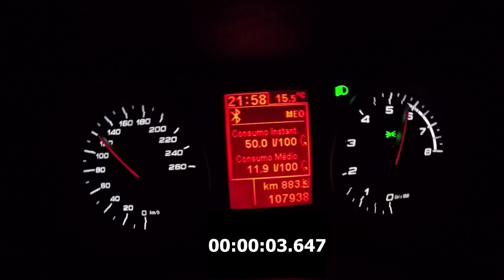Alfa Romeo 159 1750 TBi | Acceleration 80-120Km/h (3rd Gear) | W/ Leight Wheels(Sparco Assetto Gara)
Será que umas jantes leves têm impacto na performance de um carro?

Activa o 🔔| Subscreve⤵️